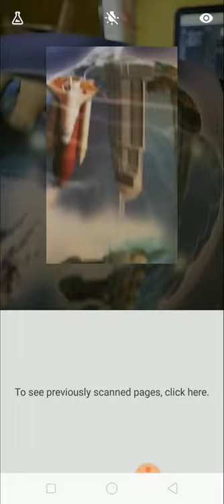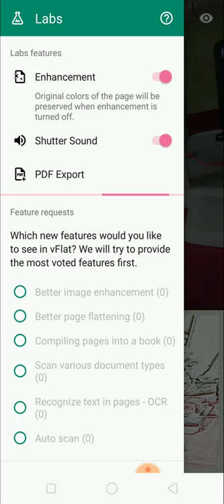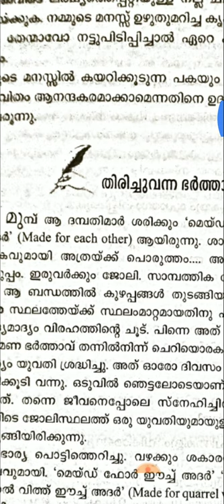എങ്ങനെ പുസ്തകം PDFലേക്ക് ഫോർമാറ്റ് ചെയ്യാം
Hai Friends
Today Topic :-    എങ്ങനെ പുസ്തകം PDFലേക്ക് ഫോർമാറ്റ് ചെയ്യാം